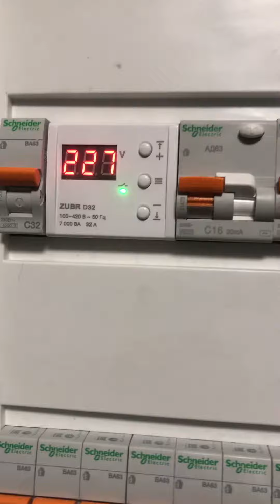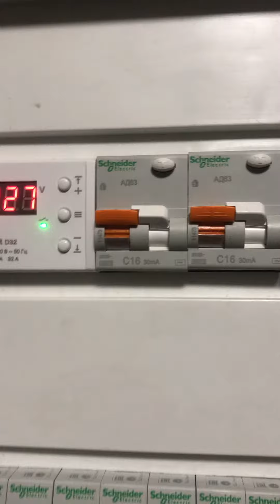Муж жена🇺🇦. Наш бизнес. Рассказываем о правильном подключении теплого пола,о необходимых элементах